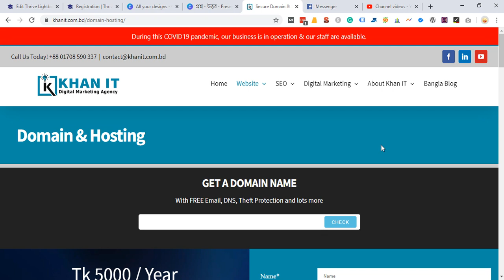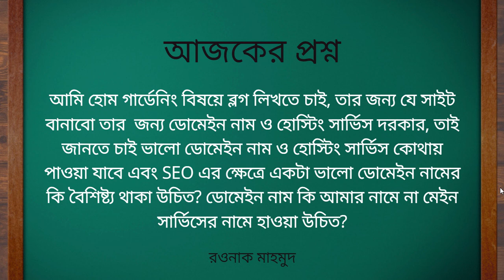Where to Buy a Good Domain Name & Hosting ?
Where to Buy a Good Domain Name &  Hosting - Best Domain & Hosting provider in Bangladesh.

I’ve always believed in transparency on the web and so I am disclosing that I’ve included certain website links on this video description that I’ll earn an affiliate commission if you click the links and purchase services (at no extra cost to you).